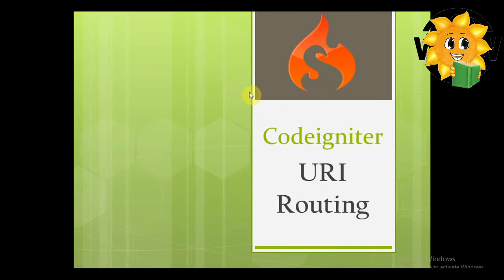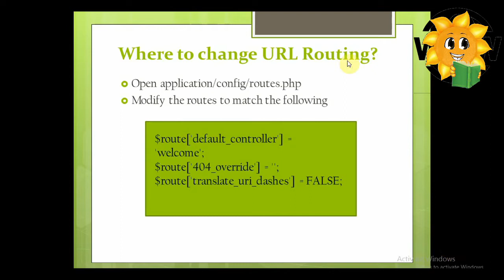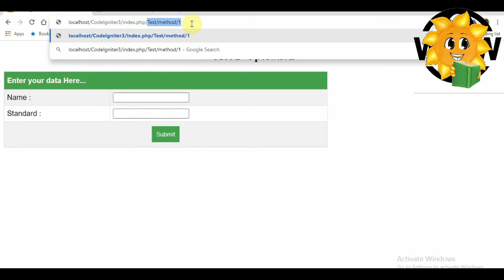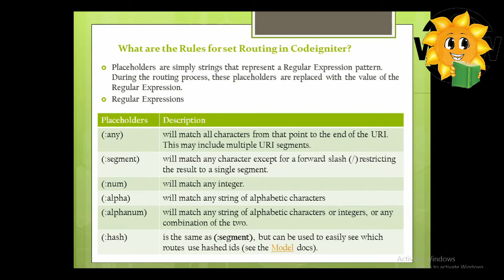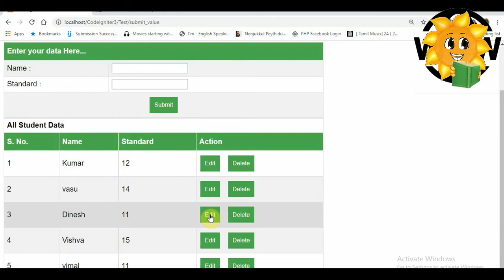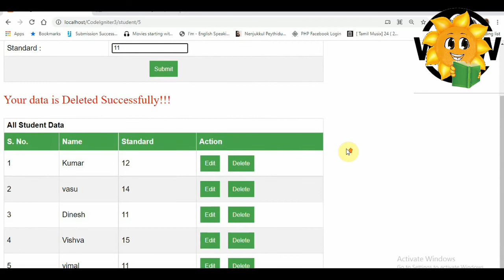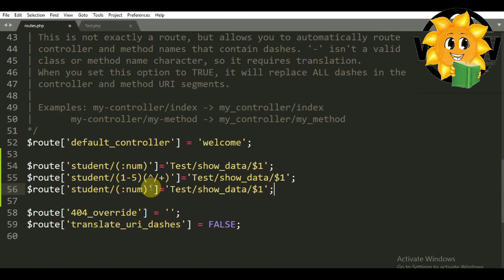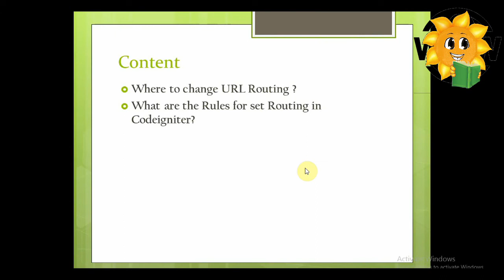Epi-8 URI ROUTING | Codeigniter in Tamil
In this Video , I am describing about:
Where to change URL Routing in Codeigniter ?,
What are the Rules for set Routing in Codeigniter?,
How to change default Controller in Routing Using Codeigniter?,
How to set or change 404 error page in Codeigniter?,
How to change underscore into dash in url Using Codeigniter?,
Codeigniter Tutorial in Tamil,